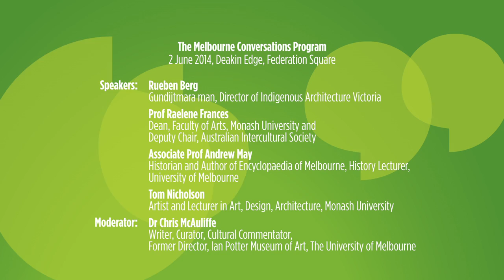Melbourne Conversations: Remembering in Melbourne - Memorials, Monuments and Shrines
A Melbourne Conversations event produced as part of The Light in Winter, Federation Square's Annual Winter Program.

Diverse histories are recognised in varied forms of remembrance that punctuate our city spaces. Some of those histories have missed out and some memorials have lost their meaning. Memorials have mixed support -- they are expensive, demand is constant and space is limited. What are appropriate new ways by which we can continue to meet the demands of memorialisation? How do other cities manage? Is there a role for new technologies? Could Melbourne spark new pathways for enshrining those whom we wish to memorialise?

A panel of experts will shed light on where we've been and where we might be heading in the quest to remember.  Rather than a polite discussion with images of existing memorials our panel will tackle the difficult issues that beset memorials in a city loaded with memories on every street corner. Are there memorials or monuments that should be retired or moved? Should a city try to please everyone? If we need memorials where will the new ones be located? Do memorials still need to be permanent physical forms with a narrative? As we lead into a year of celebrating the centenary of the Great War it's timely to put the focus on the place and future of memorials.

Panellists:

Rueben Berg: Gundijtmara man, Director of Indigenous Architecture Victoria.

Prof Raelene Frances: Dean, Faculty of Arts, Monash University and Deputy Chair, Australian Intercultural Society.

Associate Prof Andrew May: Historian and author of Encyclopaedia of Melbourne, History Lecturer, University of Melbourne.

Tom Nicholson: Artist and Lecturer Art, Design, Architecture, Monash University.

MC, Dr Chris McAuliffe: Writer, curator, cultural commentator, former Director, Ian Potter Museum of Art, The University of Melbourne.